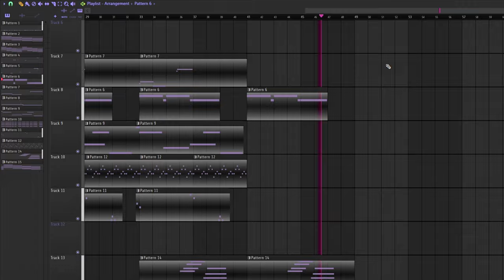tyler, the creator early beats be like 2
actually proud of this one